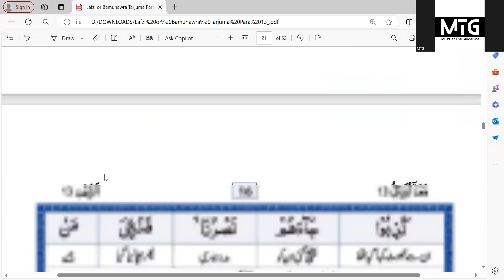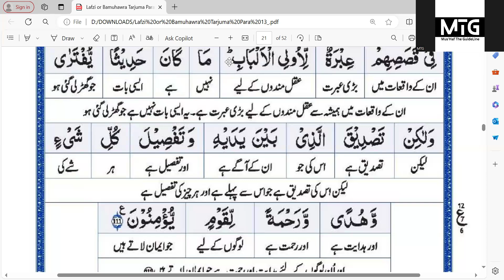Surah Yusuf Verse 108-111 | MTG | Surah Yusuf Story Islam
لَقَدْ كَانَ فِي قَصَصِهِمْ عِبْرَةٌ لِّأُولِي الْأَلْبَابِ ۗ مَا كَانَ حَدِيثًا يُفْتَرَىٰ وَلَـٰكِن تَصْدِيقَ الَّذِي بَيْنَ يَدَيْهِ وَتَفْصِيلَ كُلِّ شَيْءٍ وَهُدًى وَرَحْمَةً لِّقَوْمٍ يُؤْمِنُونَ

Transliteration:
Laqad kana fee qasasihim 'ibratun li-ulil albaab; maa kana hadeesan yuftaraa wa laakin tasdeeqa allathee baina yadayhi wa tafseela kulli shai'inw wa hudanw wa rahmatal liqawminy-yu'minoon

Translation:
"Indeed in their stories, there is a lesson for men of understanding. This [Qur'an] is not a forged statement but a confirmation of what was before it, a detailed explanation of all things, and guidance and mercy for people who believe."

Sabaq (Lesson):

Lessons for the Wise: The stories of the prophets, including the story of Prophet Yusuf (Joseph), contain profound lessons for those who reflect and use their intellect. It emphasizes the importance of learning from history and the experiences of others.

Truthfulness of the Qur'an: The verse reaffirms that the Qur'an is not a fabricated tale but a true and divine revelation that confirms the scriptures that came before it.

Detailed Explanation: The Qur'an provides a detailed explanation of all matters essential for guidance and moral conduct.

Guidance and Mercy: The Qur'an serves as a guide and a source of mercy for those who have faith, offering them direction in life and spiritual comfort.